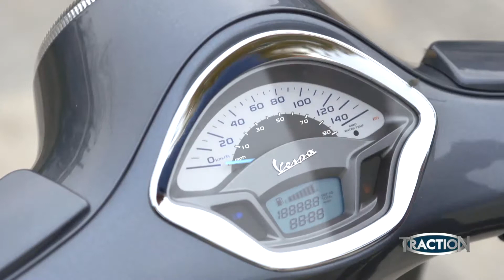TractioN 2015 | Piaggio Vespa 250 GTS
Η ζωή έχει δείξει ότι πολλές φορές η ιστορία επαναλαμβάνεται. Αυτή τη φορά επαναλαμβάνεται για καλό, αφού η Vespa παρουσιάζει την αγαπημένη GTS 250, σε ακόμη καλύτερη τιμή από ότι είχαμε συνηθίσει.